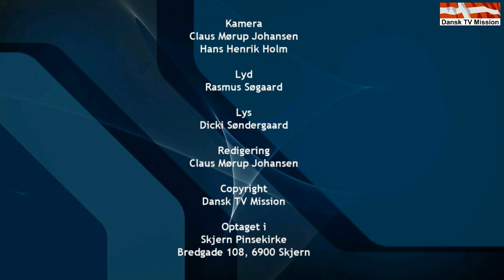Skjern Pinsekirke - Ekstraordinær mod, prædiken af Simon Marker Pedersen.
Ekstraordinær mod,
prædiken af Simon Marker Pedersen.